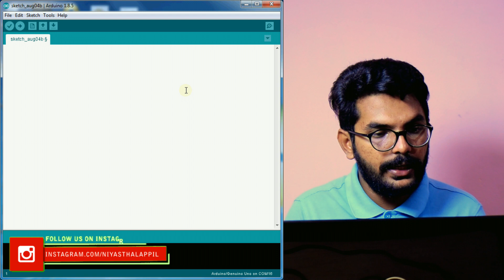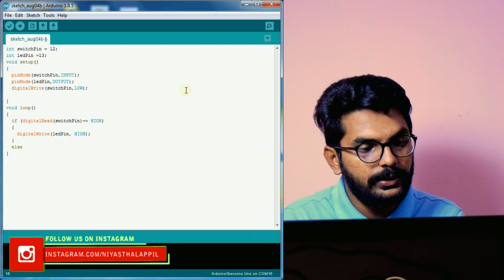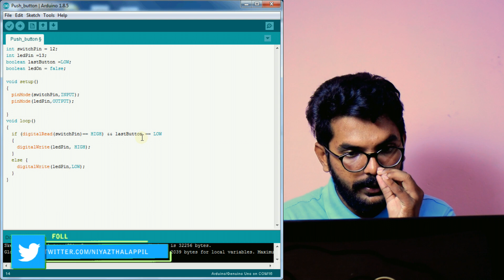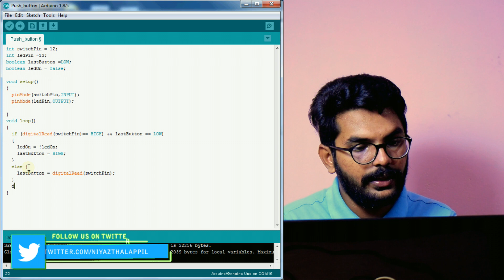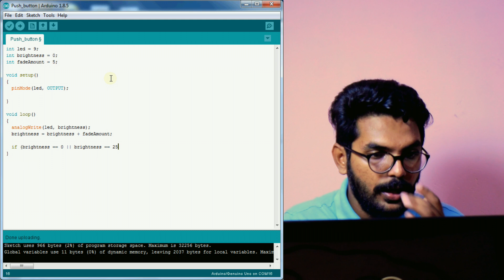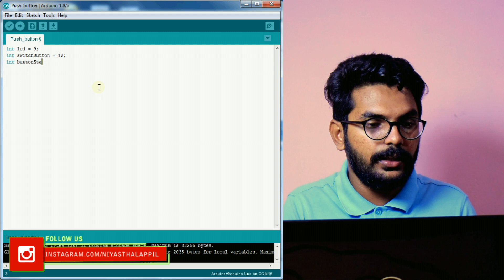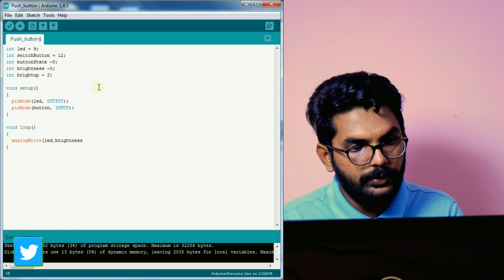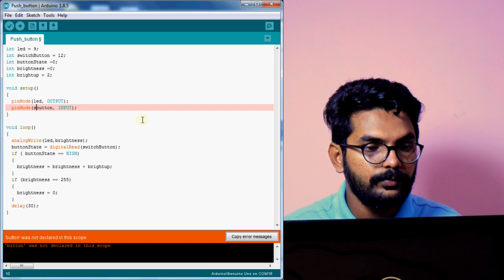Arduino Tutorial MALAYALAM - Digital Read & Write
How to Use Digital Read & Write commands in Arduino IDE

You can Buy all the Parts From the Links Below.I hope You enjoy them all.

Maker 25 Pcs Push Button Switch
Electrobot EB-RES40 40 Value Resistor Kit, Pack of 1000 (1ohm - 1Mohm)

Arduino Tutorial in Malayalam

Arduino is an open-source electronics platform based on easy-to-use hardware and software. Arduino boards are able to read inputs - light on a sensor, a finger on a button, or a Twitter message - and turn it into an output - activating a motor, turning on an LED, publishing something online. You can tell your board what to do by sending a set of instructions to the microcontroller on the board. To do so you use the Arduino programming language (based on Wiring), and the Arduino Software (IDE), based on Processing

Over the years Arduino has been the brain of thousands of projects, from everyday objects to complex scientific instruments. A worldwide community of makers - students, hobbyists, artists, programmers, and professionals - has gathered around this open-source platform, their contributions have added up to an incredible amount of accessible knowledge that can be of great help to novices and experts alike.
Arduino was born at the Ivrea Interaction Design Institute as an easy tool for fast prototyping, aimed at students without a background in electronics and programming. As soon as it reached a wider community, the Arduino board started changing to adapt to new needs and challenges, differentiating its offer from simple 8-bit boards to products for IoT applications, wearable, 3D printing, and embedded environments. All Arduino boards are completely open-source, empowering users to build them independently and eventually adapt them to their particular needs. The software, too, is open-source, and it is growing through the contributions of users worldwide.

NOTE : All content used is copyright to Niyas Thalappil,